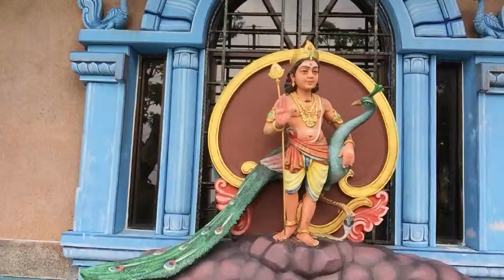Mama's Trip - Video 11